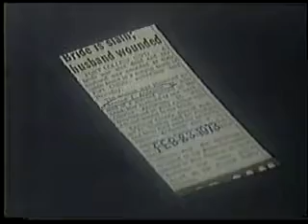Charles Anderson released from prison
Charles Anderson released from prison after being convicted in 1973 death of Nina Anderson - as reported by Channel 4 in Denver